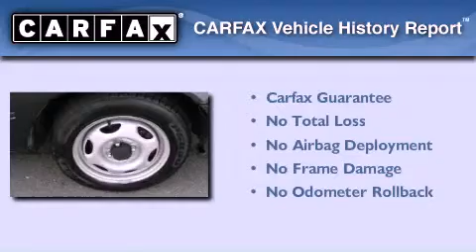1997 Toyota Corolla Sacramento CA 95821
Year : 1997
 Make : Toyota
 Model : Corolla
 Engine : 1.6l i4 mpi dohc 16v gasoline
 Trans . : automatic
 Exterior : green
 Miles : 157,427

 Used 1997 Toyota Corolla Sacramento CA